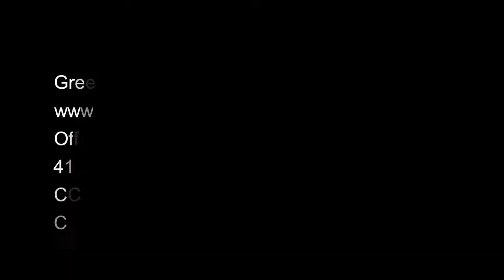Guest Speaker - Doug Carragher